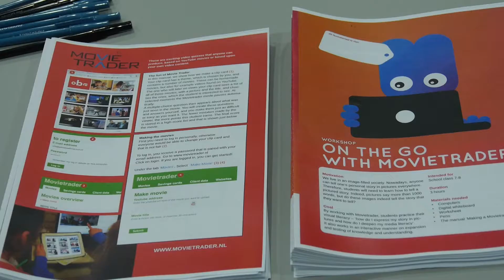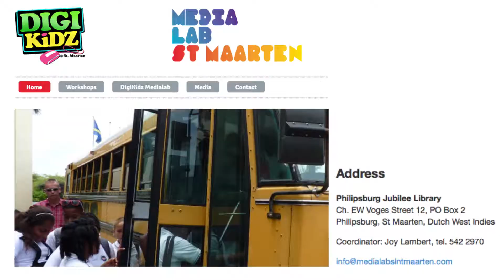Promo Sint Maarten 2